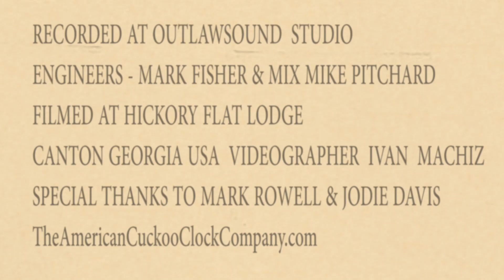FREEDOM - CASPAR McCLOUD BAND - BACK TO BACK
FREEDOM  -  CASPAR McCLOUD BAND
From BACK TO BACK  (c) 2021 ASCAP  TO BE RELEASED AUGUST 2021
Recorded at Outlaw Sound Studio Canton Georgia
Filmed at Hickory Flat Lodge